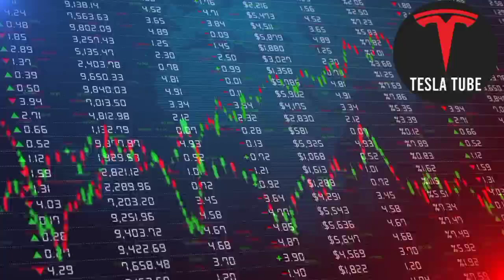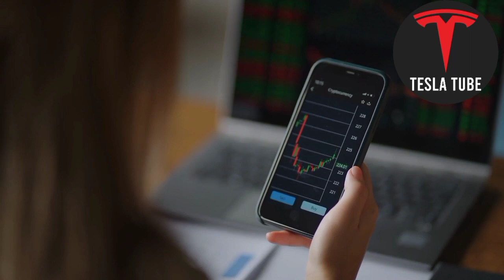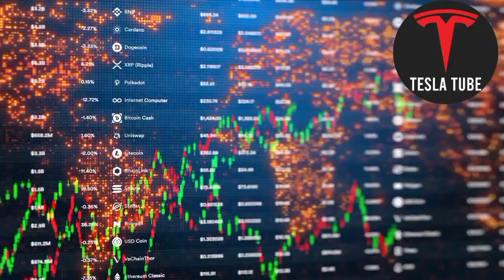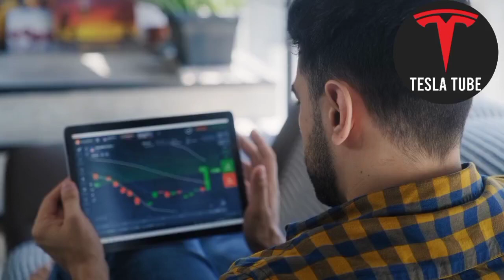Sandy Munro Sold All His Tesla Shares Because Of THIS! - Tesla Stock Price Prediction